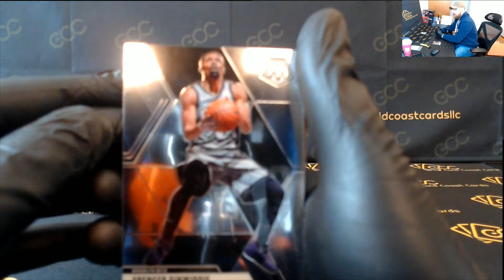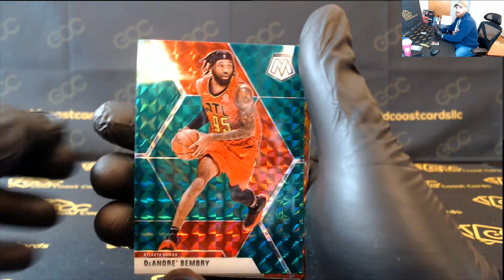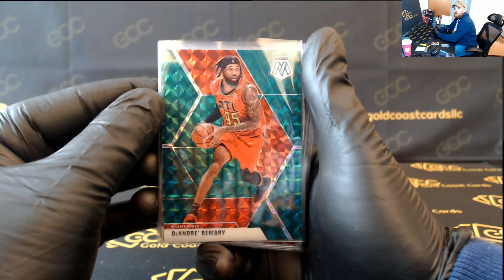2019-20 Panini Mosaic Basketball Hanger Box (Personal) for Scott